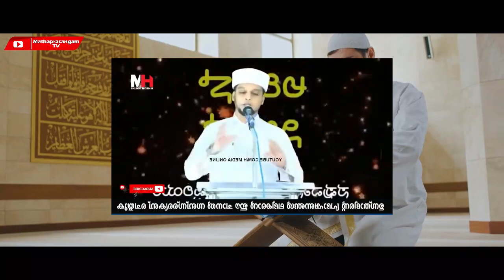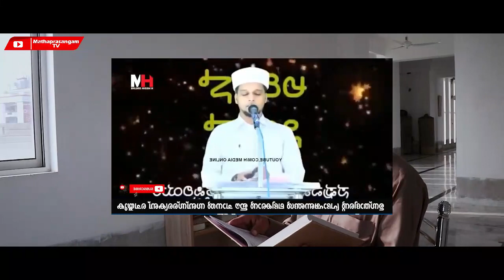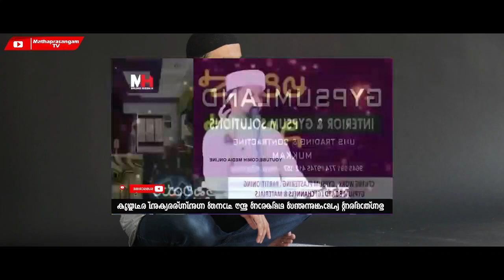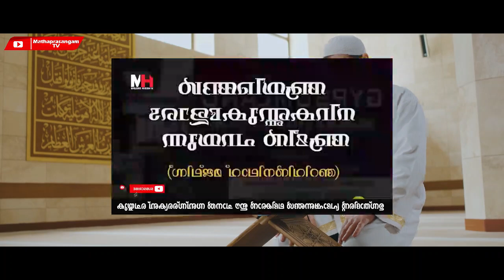ഈ പ്രഭാഷണം നിങ്ങൾ ഭർത്താക്കന്മാർക്ക് കേൾപ്പിച്ചു കൊടുക്കുക ഭർത്താക്കന്മാർ കേട്ടിരിക്കേണ്ട പ്രഭാഷണം